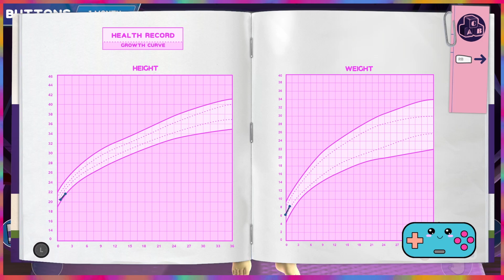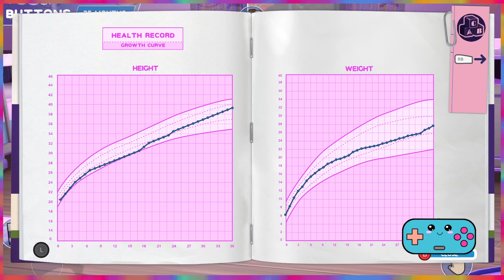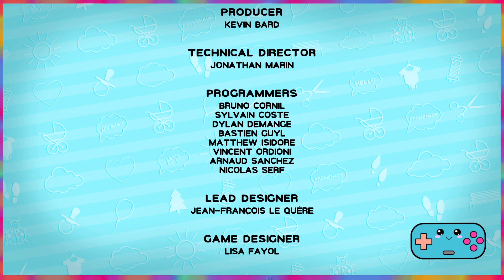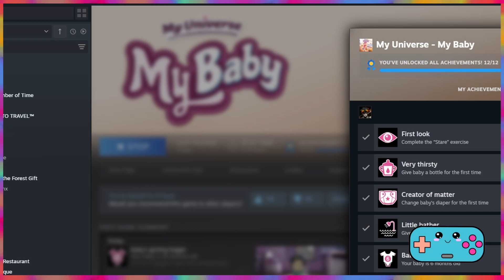My Universe My Baby - Raising my third Child. Unlocking ALL Achievements!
Hi my treasure 🥰,

Welcome to our save space, with magic, rainbows, unicorns and sometimes something spicy 🤭
Have an amazing time and remember, always be nice to eachother!

Want to interact with us?
Please go to our Instagram, Hive Social or Twitter account
HIVE Social: @buttonsandboxes
Our Wishlist when we win the lottery ;-) (no affliate links)

About us:
3 girls (working mom and two girls) who love to play video games, arcade games, collect toys, watch anime and cosplay and make video's about what we do.